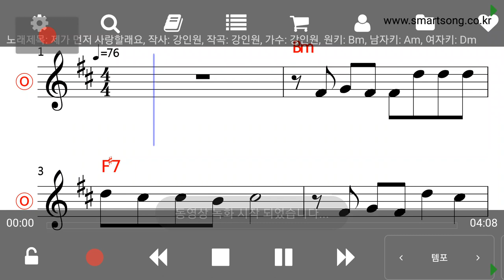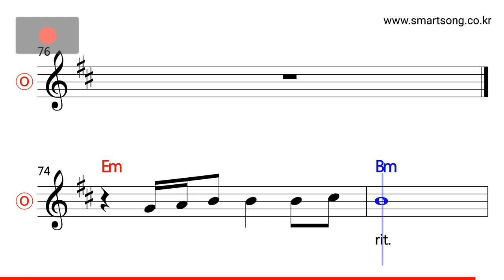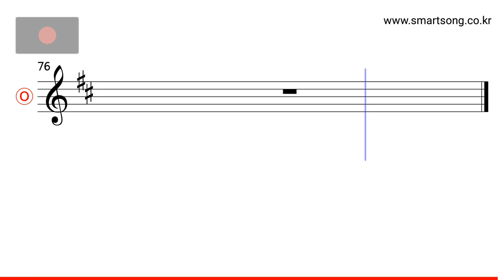강인원 - 제가 먼저 사랑할래요 MR